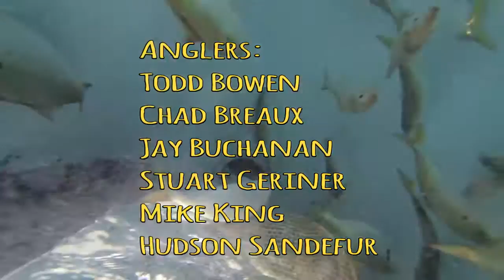Venice Tuna Fishing May 2016 with Capt Billy Wells "Wild Bill"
Recent fishing trip to Venice with Captains Billy Wells and Colin Byrd aboard “Wild Bill”.  Mexican Gulf Fishing Company.  May 2016   Anglers: Todd Bowen, Chad Breaux, Jay Buchanan, Stuart Geriner, Mike King, Hudson Sandefur.  Music selections by my beautiful wife Leslie Sandefur.